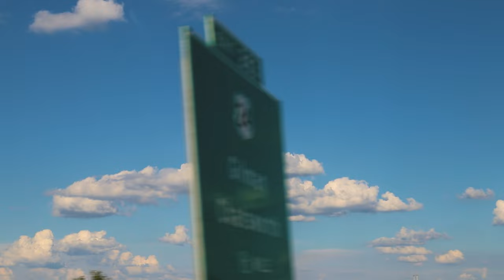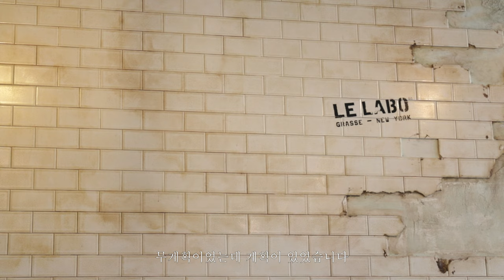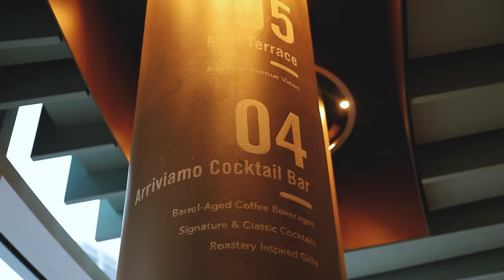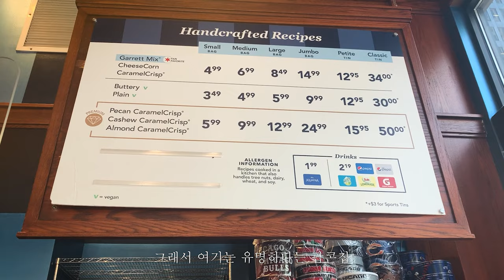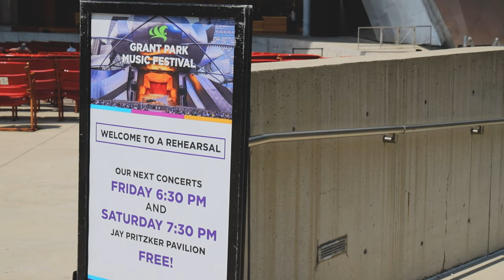US 시카고 여행 vlog | 시카고 빈티지 쇼핑 | 시카고 맛집 | 시카고 카페 | 시카고 에어쇼(ft. 탑건메버릭) | 위커파크, 서점, 르라보, 필즈커피, 밀레니엄파크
시카고 여행, 시카고 다운타운, 시카고 카페, 시카고 라멘, 사와다 커피, 더 빈, 위커파크, 빈티지 서점, 르라보, 필즈커피, 스타벅스, 밀레니엄파크, Jay Pritzker Pavilion, 가렛팝콘

영상기록 첫번째는 시카고의 여름입니다✨

따땃한 햇살과 볼거리가 많아지고있는 시카고로 짧게 여행다녀온 기록
이미 여러번 다녀간 시카고지만, 매번 갈때마다 새롭게 느껴질 정도로 깨끗한 도시풍경과 맛있고 볼거리많은 시카고에 완전 폴인러-브💘

특히 시카고 에어쇼 리허설을 우연히 볼수있게되어서 너무 신나고 재밌었어요 : )